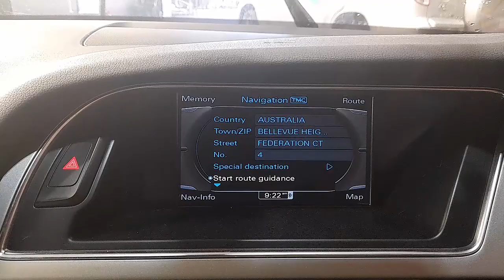WRECKING 2011 AUDI A5 2.0L PETROL/SAT NAV AUTO C33145